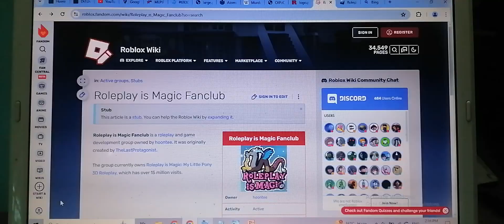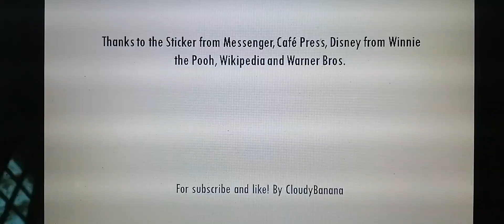KTTRBJ Cloaked: Apple Family Glued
Appleglued!? Why?